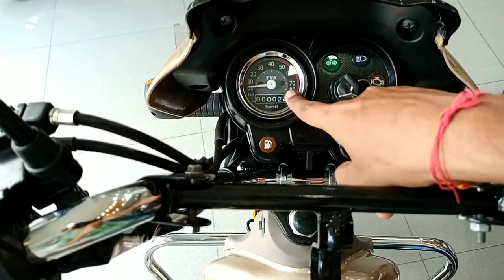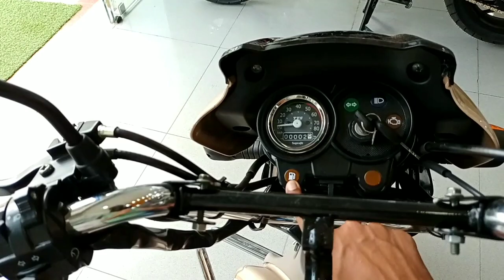TVS XL100 BS6 Heavy duty vs XL100 COMFORT i touch Comparison Review - मजबूत और भरोसेमंद moped.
Hello Nameste Dosto welcome to MotoGrip

Aaj ham apko Xl 100 heavy duty vs Xl 100 comfort ka review dekha rahai hai.

Collar mic:

Thanks for giving your valuable time on MotoGrip.